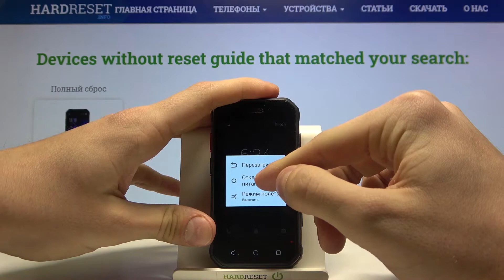Как войти в режим фастбут на SoYes S10 / Fastboot на телефоне SoYes S10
Давайте узнаем, как легко войти в режим быстрой загрузки на SoYes S10. Вы можете получить доступ к скрытому режиму Moto с помощью секретной комбинации клавиш. Режим быстрой загрузки Moto также известен как режим загрузчика. С помощью этого меню вы можете получить доступ к режиму восстановления, штрих-кодам и другим секретным параметрам.

Как войти в режим загрузчика в SoYes S10? Как открыть режим быстрой загрузки в SoYes S10? Как загрузиться в режиме быстрой загрузки на SoYes S10? Как получить доступ к режиму быстрой загрузки в SoYes S10? Как выйти из режима быстрой загрузки в SoYes S10? Как выйти из режима fatboot в SoYes S10? Как использовать режим быстрой загрузки в SoYes S10?